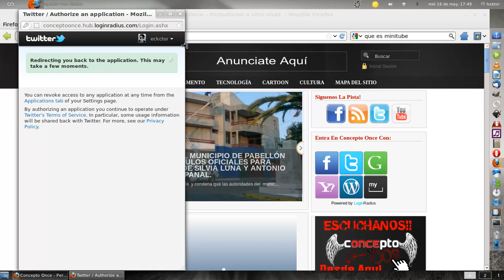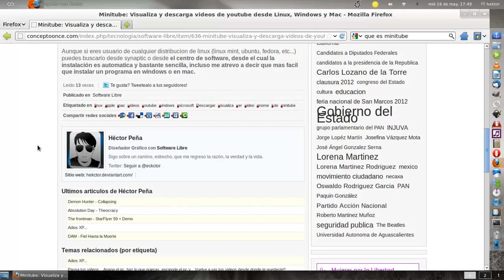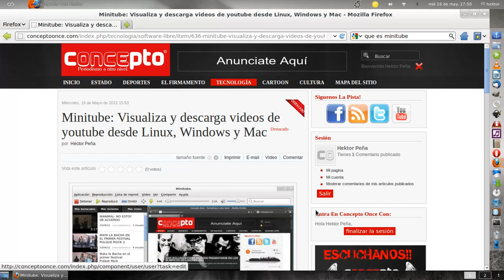login.webm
con facebook, twitter, wordpress, myspace, yahoo y google